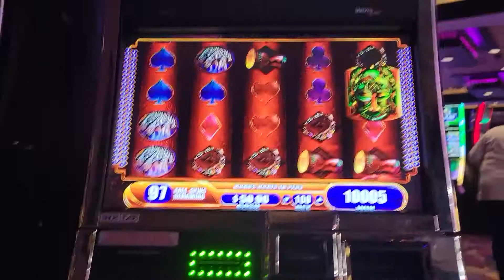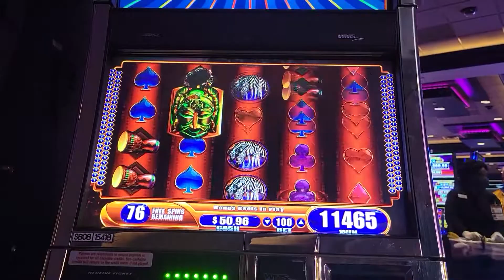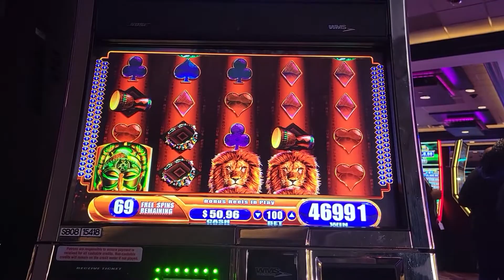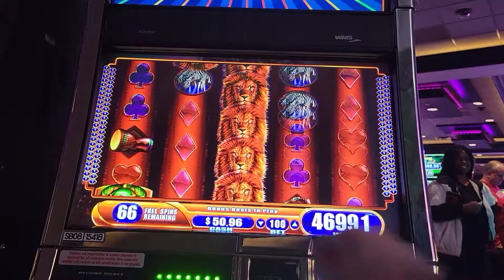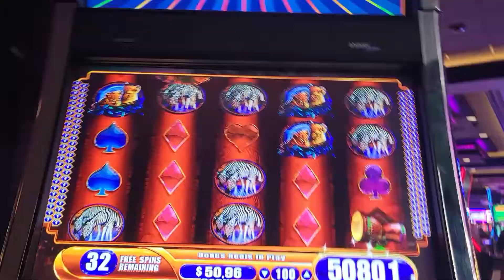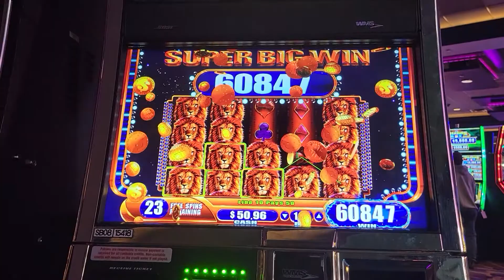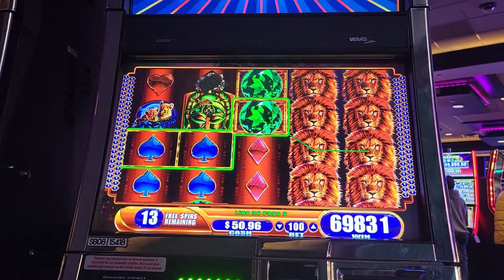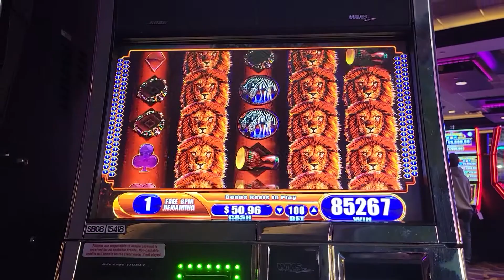I DID IT AGAIN! 100 + FREE SPINS MEGA HUGE WIN on King of Africa Slot Machine!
This is my second time hitting this on King of Africa, just need to do it on Mystical Unicorn now!